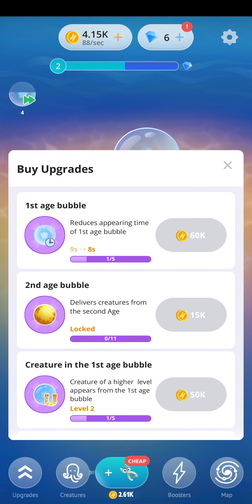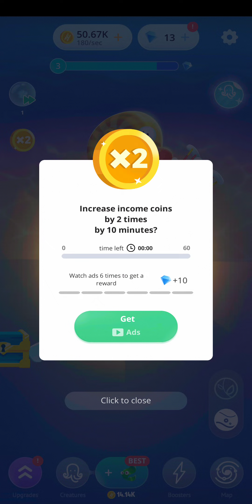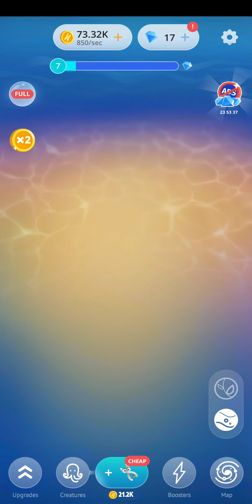Human Evolution - Android Gameplay | Be yourself Gamer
Beyourselfgamer is an exciting channel to enjoy and explore different android games in the form of short and long videos. Explore the exciting journey of the gaming world with us. Join us daily at 12:30 pm .
Hey,
Contact with me-:
*-This video has no negative impact on the original content (It helps them because we spread their message even further and share them. People are more likely to believe and buy from someone they have seen 100 times than from a person they see for the first time.)

We make these videos to educate others in a motivational/inspirational form. If any owners of the content clips would like us to remove their video, we will do so as soon as possible.

Video Credits:
Android Games Developer

Thank you guys for watching - BeYourselfgamer - Made By-: MukulJindal.com